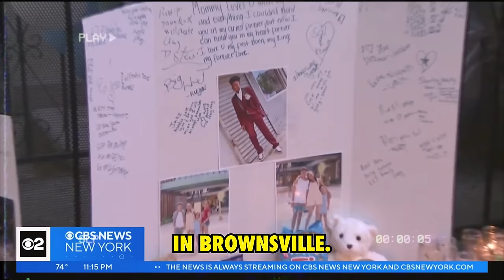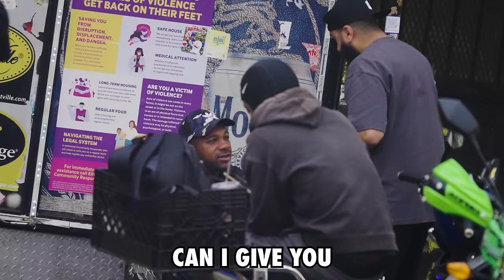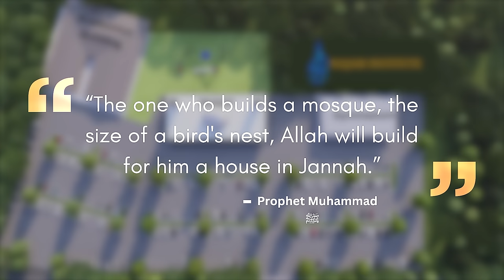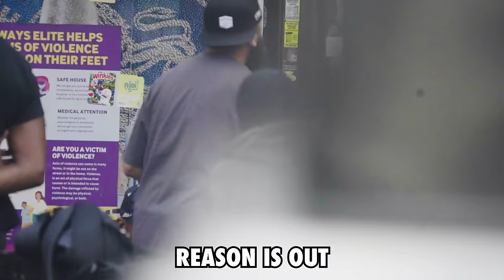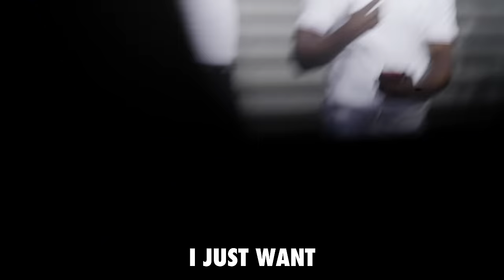Quran in The Hood! SOCIAL EXPERIMENT *SHOCKING*